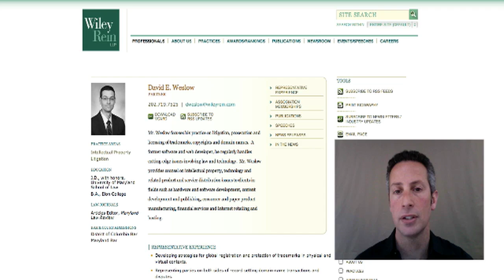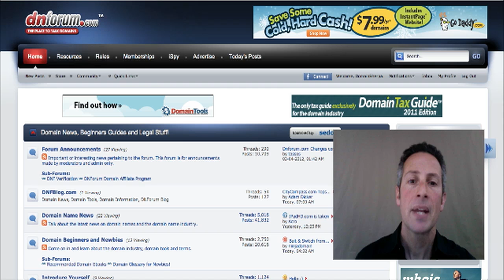Zappy's Proven Process to Extract Maximum Value from Domain Names - With Michael Zapolin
Michael "Zappy" Zapolin has a track record of notable online business successes. Among them are purchasing Beer.com for $80,000 and Diamond.com for $300,000 -- and then later selling each for $7+ million.

In this master class-like interview, Zappy walks us through his methodology for building maximum value in premium, generic, category-killer domain names though his technique of "just enough" development and marketing.